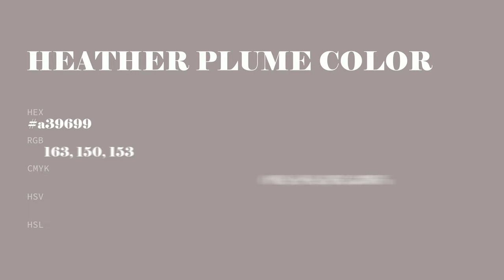Heather Plume color a39699 hex color - Grey color - Cool color a39699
What color is Heather Plume ? a39699 hex color - Grey color - Cool color a39699

Hex a39699 Color Code is also known as Heather Plume color.